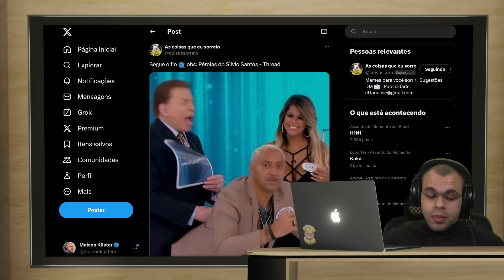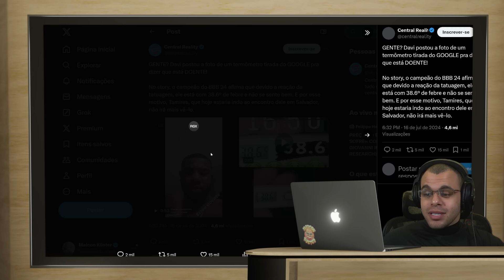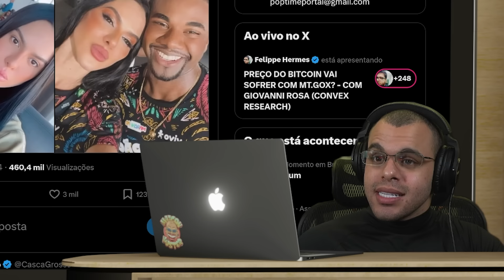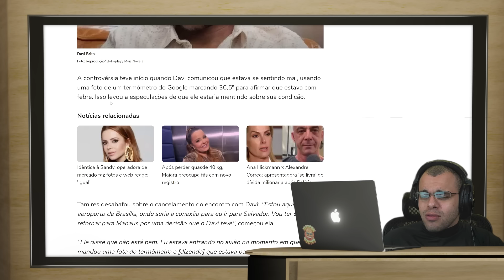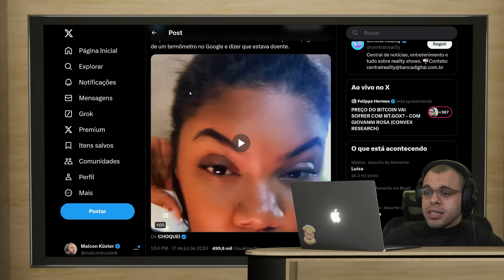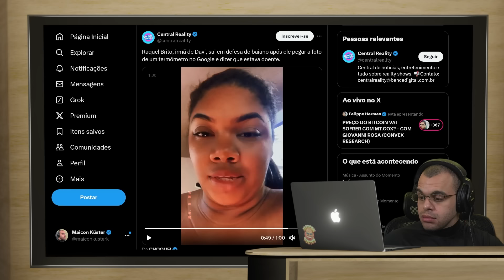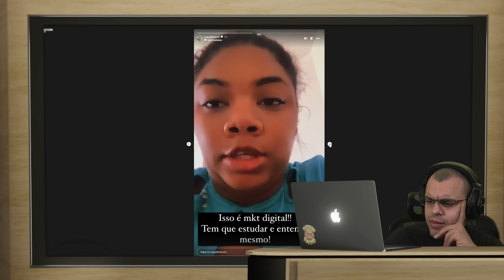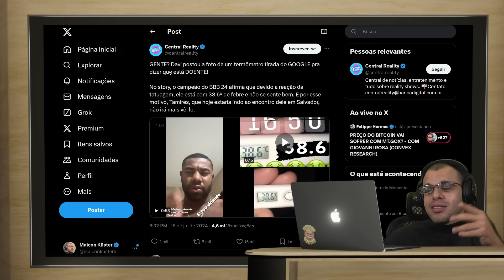TUDO SOBRE O DAVI TER MENTIDO PRA NAMORADA COM FOTO DO GOOGLE